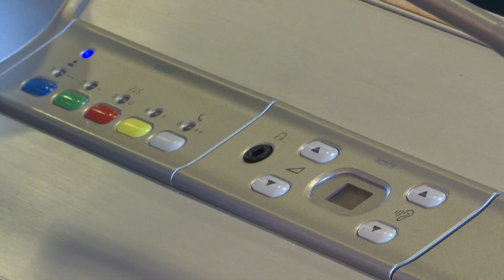Landrat Basel-Landschaft - Sitzung vom 17. November 2022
- Eine Stellungnahme vom SVP-Fraktionschef zum Leserbrief der Landratspräsidentin - Peter Riebli (SVP)
- Die Volkswirtschafts- und Gesundheitskommission (VGK) des Landrats fordert dringliche  Massnahmen, um die Ambulanzen-Hilfsfristen im Oberbaselbiet und Laufental
  einzuhalten - Balz Stückelberger (FDP)
- Polizeifachstelle gegen Tierquälerei - Marco Agostini (Grüne)